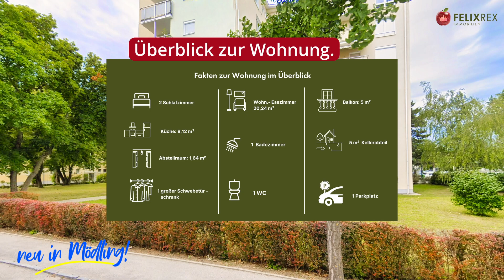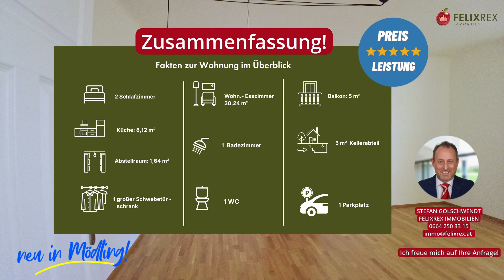Mödlinger Wohntraum auf 88 m/2 - Top Ausstattung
Diese vor kurzem komplett renovierte 88 m2 3 Zimmer Wohnung mit Balkon liegt im 2. Stock einer ansprechenden Wohnanlage mit Lift und steht ab sofort für sie zur Verfügung.

Sie betreten die Immobilie über ein großzügiges Vorzimmer, von welchem aus sie die Küche, das Bad, den Abstellraum und das Wohnzimmer betreten.

Das helle Wohnzimmer bietet außerdem noch den Ausgang auf den herrlich, sonnigen Balkon zum Entspannen. Über das Wohnzimmer gelangen sie in einen kleinen Flur von welchem aus sie ein Büro/Kinderzimmer/Schrankraum und das geräumige Schlafzimmer betreten.

Die Küche ist durch das Fenster ins Grüne hell und mit allen notwendigen Einbaugeräten ausgestattet, es bleibt kein Wunsch offen. Das Bad ist überaus modern ausgestattet, dazu zählt das attraktive Mobiliar und die moderne Walk-in Dusche. Wunderschöne moderne Keramik rundet das Angebot ab. Der wunderschöne Parkett in Wohnbereichen schafft ein Wohlbefinden und man kommt gerne nach Hause.

TOP PREIS LEISTUNG!
Im Gesamtmietpreis sind neben den Betriebskosten auch die Kosten
für Heizung und Warmwasser bereits enthalten.

Rufen Sie noch HEUTE an oder schreiben Sie uns und vereinbaren
Sie einen unverbindlichen Besichtigungstermin!

STEFAN GOLDSCHWENDT - 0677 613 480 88